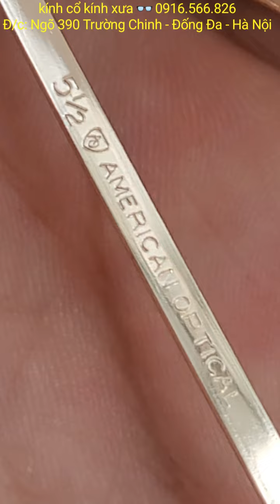kính 👓 cơn # American Optical USA🗽🦅🇺🇸 xưa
Kính 👓 cơn mạ vàng American Optical USA xưa 🇺🇸🦅🗽 mới tinh nguyên tem 🆕
Size: 52 Ngang 13,8cm
Kính 👓 sx thập niên 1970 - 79
Giá: 7tr
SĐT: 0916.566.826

+ Hình thức mua bán:
1) Bác nào chuyển khoản thì e bao Ship.
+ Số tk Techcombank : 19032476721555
- Chủ tk : Lê Anh Việt
- Chi Nhánh: Thái Thịnh – Đống Đa – Hà Nội.
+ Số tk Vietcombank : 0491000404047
- Chi nhánh: Thăng Long – Hà Nội

2) Bác nào chọn hình thức Ship Cod thì vui lòng đặt cọc 100k – 200k